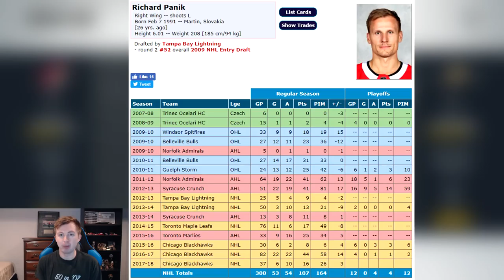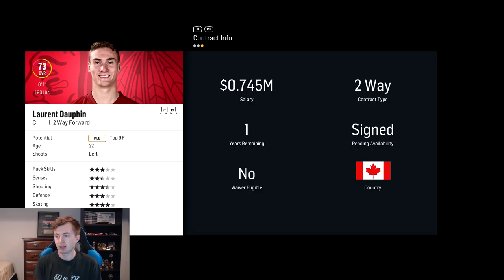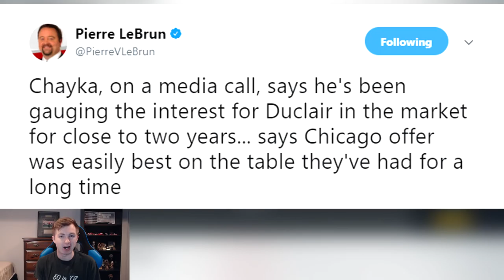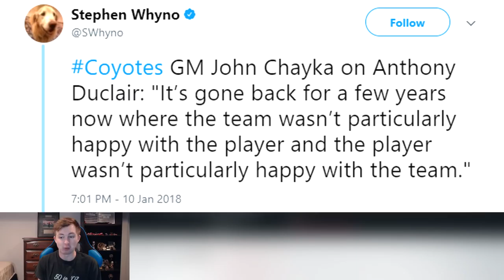NHL 18 - DUCLAIR TO CHICAGO TRADE SIMULATION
NHL 18 DUCLAIR TO BLACKHAWKS TRADE SIMULATION

How I Record My Videos:

Gaming Monitor
PC Monitor
Capture Card

Taking a look at the most recent trade in the NHL that sent Anthony Duclair to the Chicago Blackhawks and Richard Panik to the Arizona Coyotes.